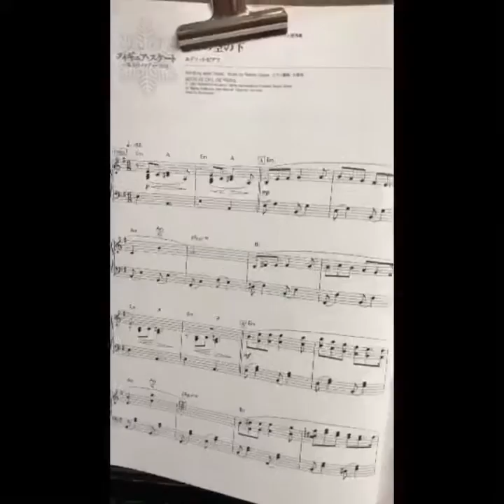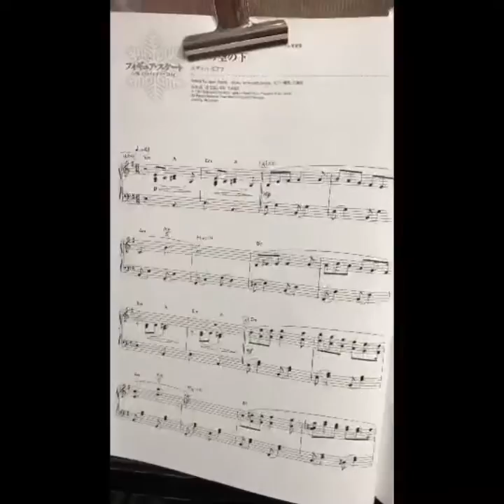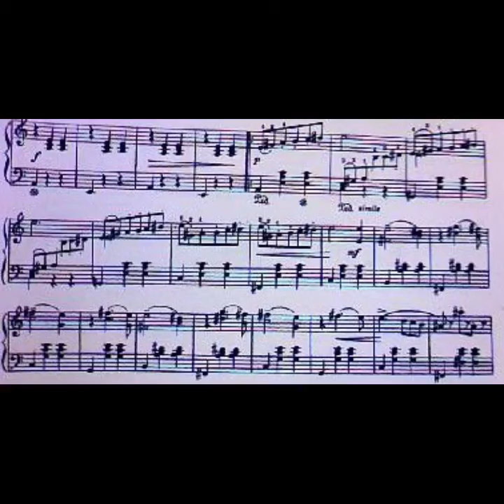パリの空のした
シャンソンの名曲